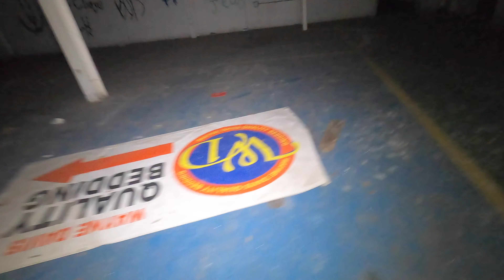MARK 3 at night Part 2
This place is super creepy, we heard lots of footsteps and weird noises